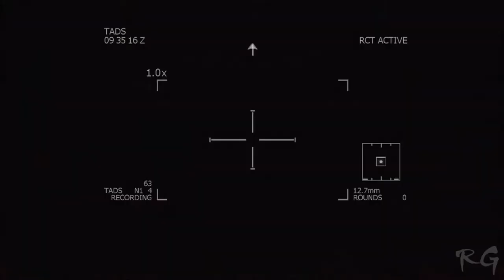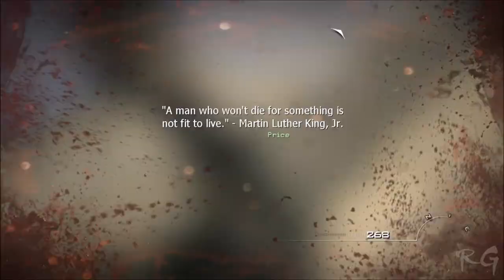Call of Duty 4: Modern Warfare 3 - [Part 17] - (Return to Sender) HD 1080p